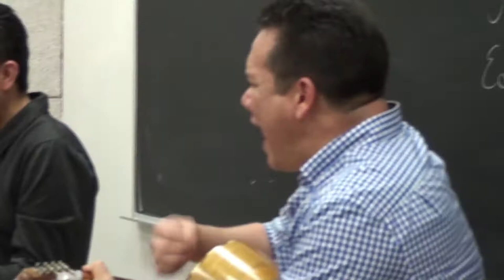Trio Chicontepec "La Huasanga"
Son Huasteco